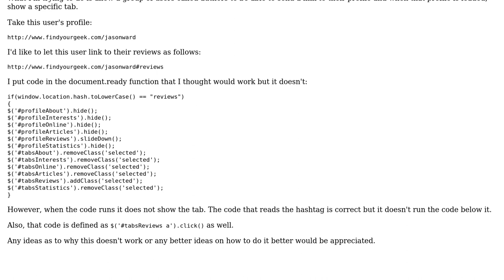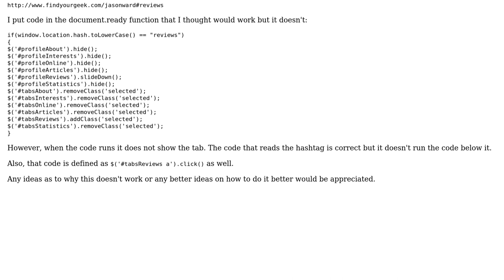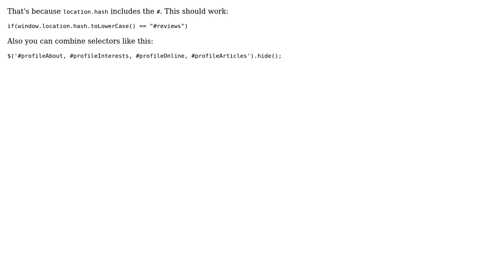Run function based on hash tag using jQuery or Javascript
With thanks & praise to God, and with thanks to the many people who have made this project possible! You are responsible for your own actions.